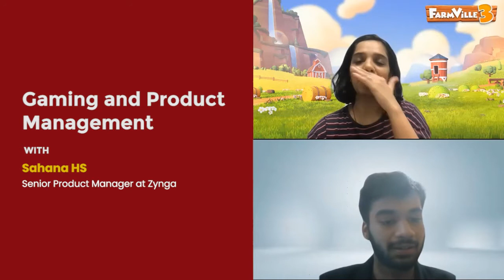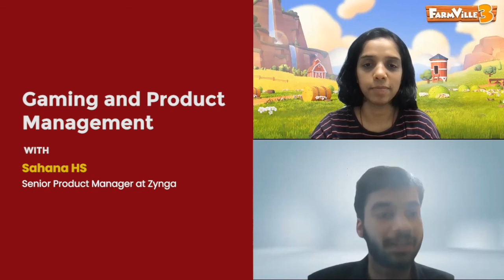Sahana HS | Senior Product Manager at Zynga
We bring to you a fresh season of "Product Management" with the batch of 2021 providing valuable guidance for the batch of 2021-22 for their upcoming career opportunities and placements.

About Ms. Sahana HS
Sahana HS is a passout of IIM Bangalore and is currently working as a Product Manager at Zynga. She has worked as a product manager at GameBerry in her earlier stint. She has also worked as a Technology Manager at P&G. She is a great fan of mobile games and is the creator of Farm Ville 3.

ISBR is one of the top business schools offering MBA course in India and is a leader in management education for MBA in India. It has campuses in Bangalore and Chennai. ISBR is one of the top AICTE approved colleges which is known for MBA in India and offers MBA course apart from PGDM course. ISBR is one of the top colleges in Karnataka which is counted among top MBA colleges in Bangalore and top MBA colleges in Chennai for courses like MBA Bangalore.